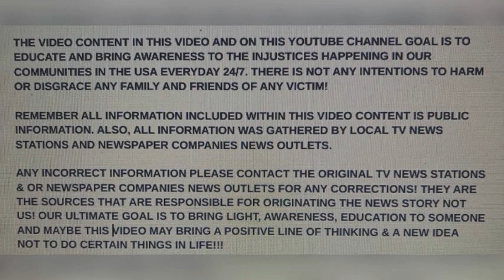KEMARI CHILDRESS 17, FEB 27, 2024 CAPE GIRARDEAU, MISSOURI SHOT KILLED!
SHOT DEAD!!! KEMARI CHILDRESS 17, FEB 27, 2024 CAPE GIRARDEAU, MISSOURI SHOT KILLED!

YOUTUBE.COM/@REALWOMENMURDERSNOTFICTION9264